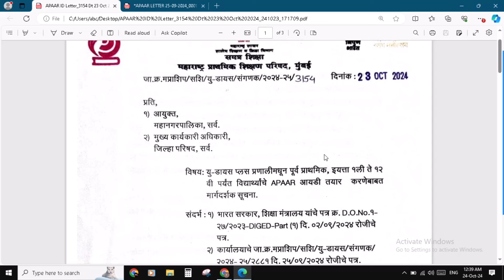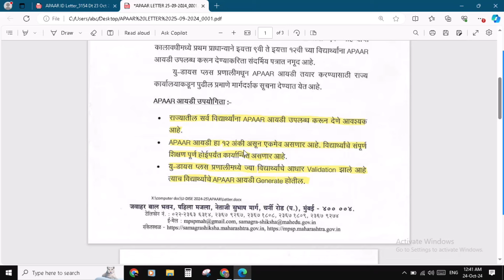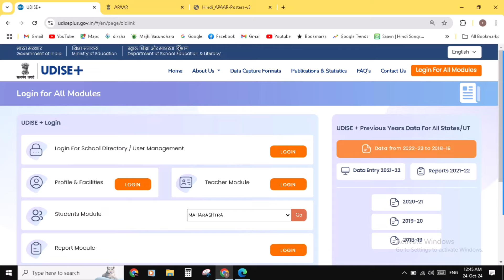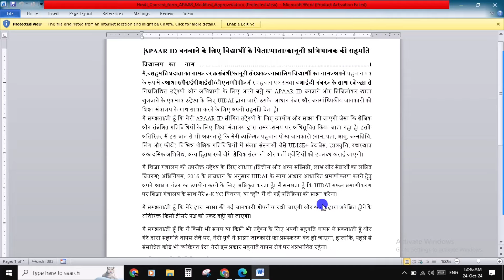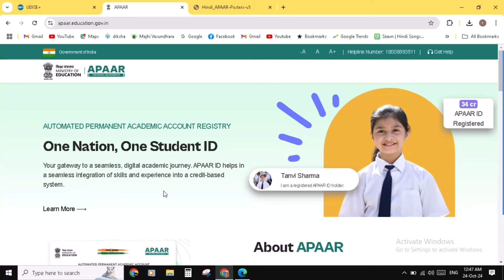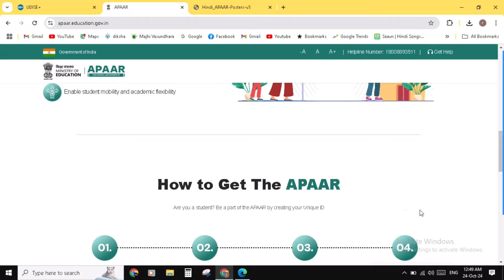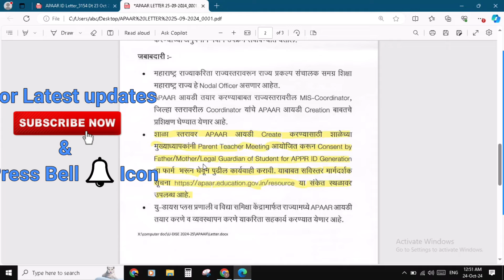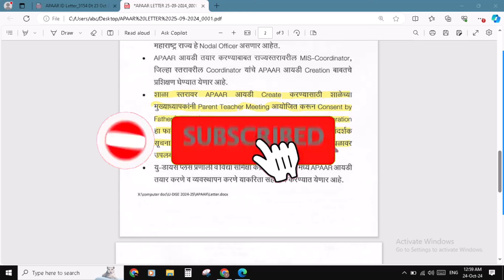APAAR ID kya hai / apaar id details / what is apaar id /apaar id card kaise banaye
is video me humne bataya hai ke apaar id kya hai apaar id kaise generate karna hai or apaar id ki details di hai, apaar id full details in hindi,